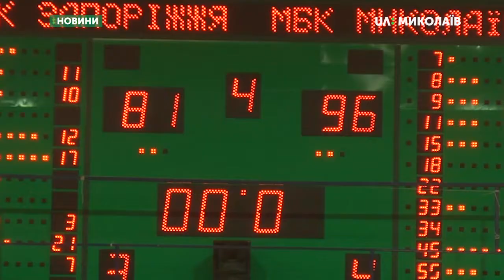29.11.2019. Новини. 13:30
Інформаційна картина дня (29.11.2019) поглядом кореспондентів телеканалу UA: Миколаїв (випуск новин — 13:30):
- У будівлі Миколаївської обласної ради закінчилось засідання депутатів облради;
- Після вісімнадцятиденної паузи поновилися виступи команд баскетбольної чоловічої «Суперліги Парі-Матч». У спорткомплексі «Надія» відбулась гра між МБК «Миколаїв» та БК «Запоріжжя».